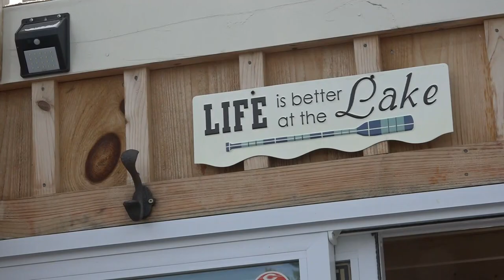House float becomes center of controversy in Ellsworth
The floating structure on Green Lake is a cause for concern among some residents who live on the lake.